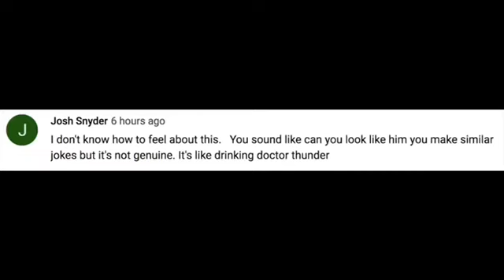Filthy Frank is reborn.